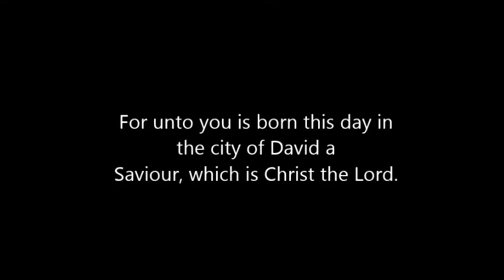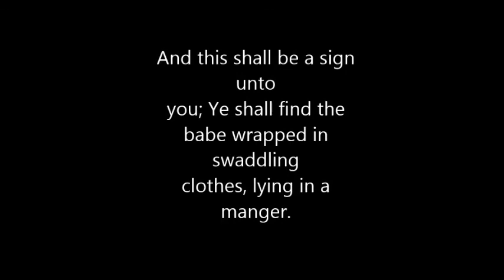wls lap band week 27 post op